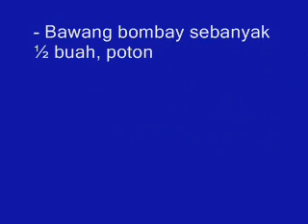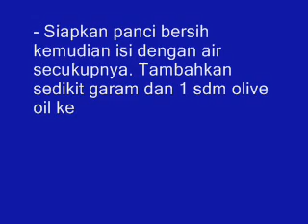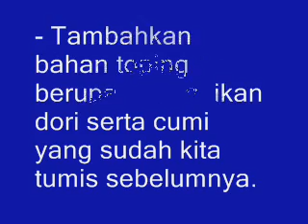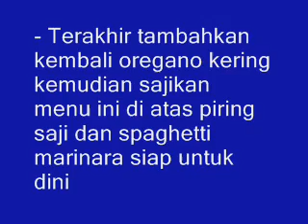Inilah !!! Resep Spaghetti Spesial Paling Enak Buat Buka Puasa